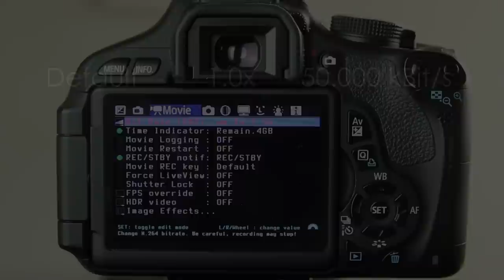Bitrate Comparison Magic Lantern | Video DSLR Tutorial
This video compares different bitrates of my Canon 600D through Magic Lantern.